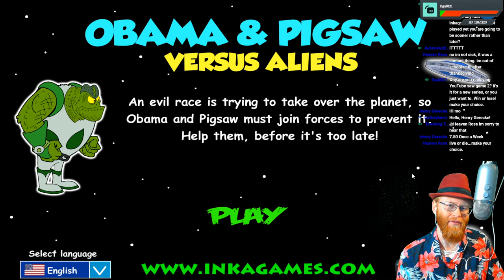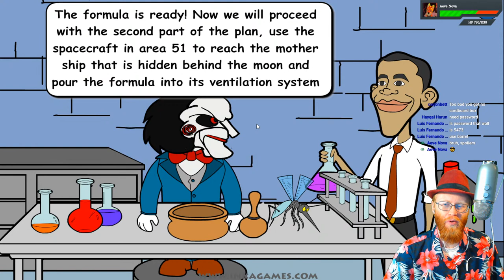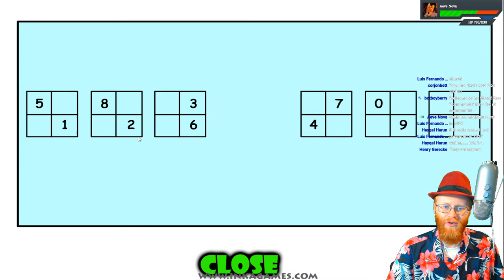Obama & Pigsaw Versus Aliens | Inkagames Round 2: The Inkaning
Stream Rules!